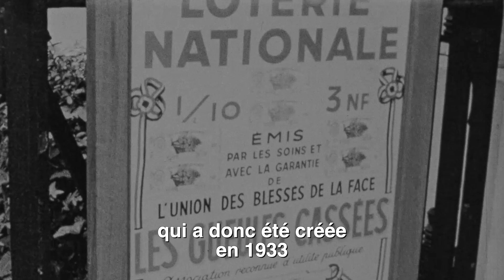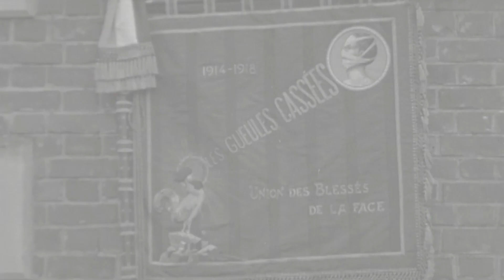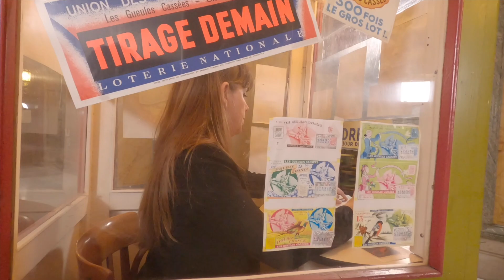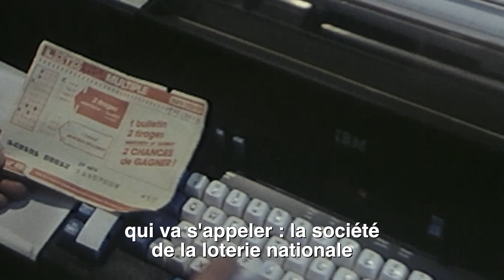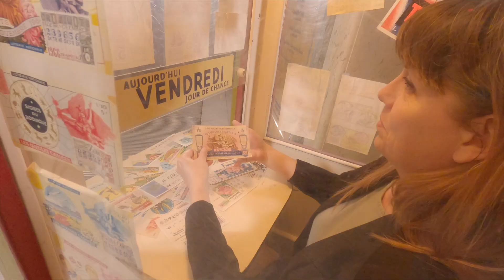SÉRIE DES GUEULES CASSÉES 2021 ÉPISODE 6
🎥 Episode 6 - De la Dette à la FdJ.

🔹 Des premières initiatives des "Gueules Cassées" pour se constituer des ressources, qui à l’origine organisèrent des tombolas, des spectacles et galas de bienfaisance et travaillèrent les terres agricoles de leur domaine de Moussy-le-Vieux, à l’esprit entrepreneurial de l’association qui a participé activement au développement en France de la Loterie Nationale, puis du Loto jusqu'à La Française des Jeux...

Documentaliste : Florence Denys de Bonnaventure